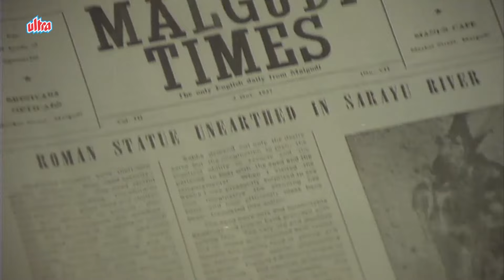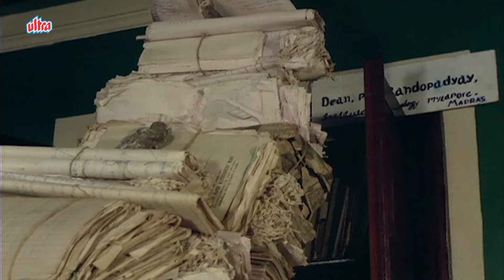खोदा पहाड निकला चूहा - Malgudi Days Iconic Tv Show - Roman Image Hindi Full Ep 31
Witness The Iconic Indian Tv Show Malgudi Days Only On Our Channel Indian Tv Series :-

About Malgudi Days - Malgudi Days is an Indian television series that started in 1986, and was filmed in both English (first 13 episodes) and Hindi (all 54 episodes), based on the 1943 short story collection of the same name by R. K. Narayan. The series was directed by Kannada actor and director Shankar Nag. Carnatic musician L. Vaidyanathan composed the score, while R. K. Narayan's younger brother and acclaimed cartoonist R. K. Laxman was the sketch artist. The series was made by film producer T.S. Narasimhan.In 2006, the series was revived for an additional 15 episodes, which were directed by Kavitha Lankesh.

Cast - Anant Nag, Venki, Sudhendra, Rajaram, Manjunath Nayaker, Sanketh Kashi, Raghuram Sitaram, Girish Karnad, Vaishali Kasaravalli

Story - The series is adapted from the collections of short stories written by R. K. Narayan in his books Malgudi Days, A Horse and Two Goats, An Astrologer's Day and Other Short Stories, as well as the novels Swami and Friends, and The Vendor of Sweets.